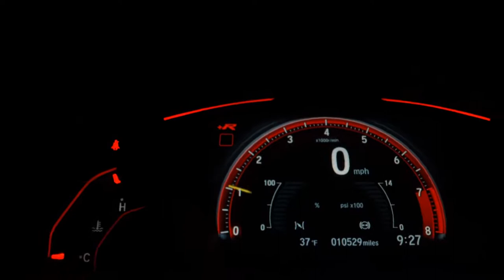VOLKSWAGEN NEW BEETLE - 2007 - Ribeirão Preto/SP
Teto Solar, Interior Caramelo, 5 rodas 20 com 5 pneus  zero IPVA 22 pago

AUTO MARCAS, O MELHOR NEGÓCIO ESTÁ AQUI !
Venda & Consultoria Automotiva | Populares | Utilitários | Top de Linha | Procedência e Melhores Preços do Mercado.

Av. Meira Júnior, 329 - Campos Elíseos - Ribeirão Preto/SP

Dados do Veículo
Veículo: VOLKSWAGEN / NEW BEETLE 2.0 MI 8V
Ano: 2007/2007
Combustível: GASOLINA
Portas: 2 PORTAS
Câmbio: Automático
Cor: VERMELHA
KM: 104.000

✅ Air Bag
✅ Alarme
✅ Ar Condicionado
✅ Ar Quente
✅ Direção Hidráulica
✅ Encosto de Cabeça Traseiro
✅ Freio ABS
✅ Rádio
✅ Rádio e MP3
✅ Retrovisores Elétricos
✅ Rodas de Liga Leve
✅ Teto Solar
✅ Travas Elétricas
✅ Vidros Elétricos
✅ Trio Elétrico
✅ Porta Copos
✅ Rádio USB
✅ Retrovisor Retrátil